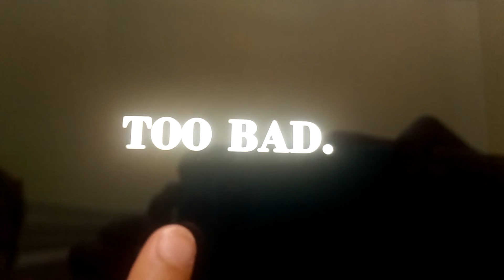Fun with plushtrap